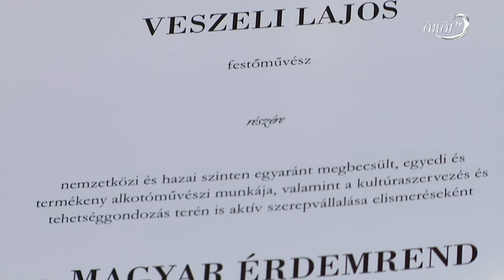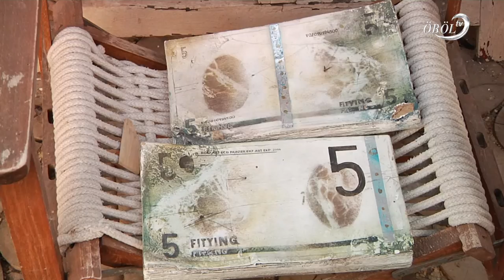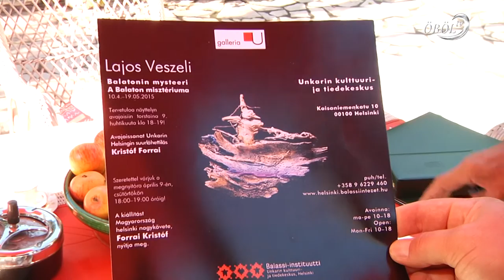Veszeli Lajos festőművész állami elismerése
Kiemelkedő színvonalú munkája elismeréseként a Magyar Érdemrend Tisztikereszt polgári tagozat kitüntetésben részesült Veszeli Lajos Balatonalmádiban élő festőművész. A magas rangú elismerést Áder János Köztársasági elnök megbízásából Balog Zoltán az emberi erőforrások minisztere adta át